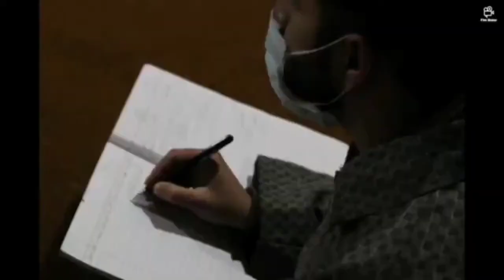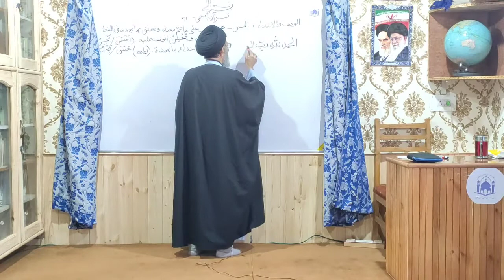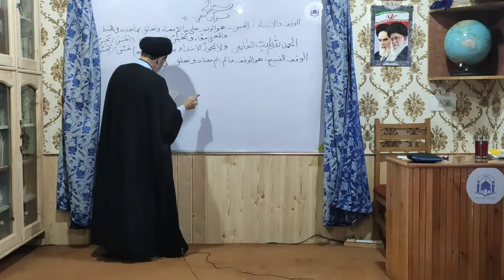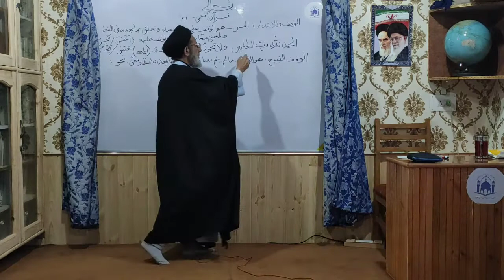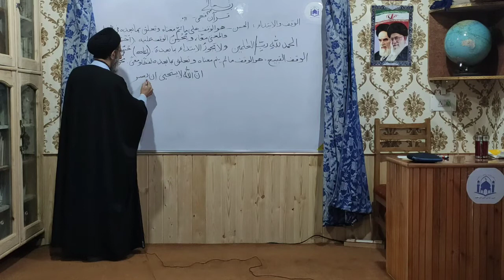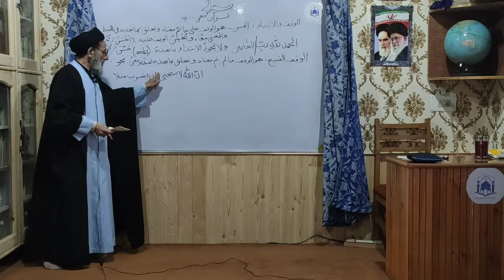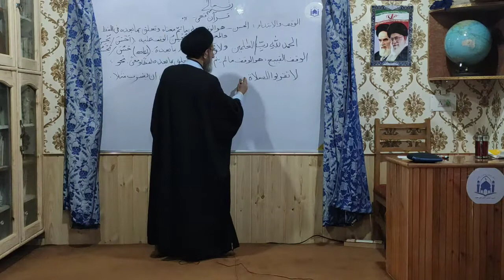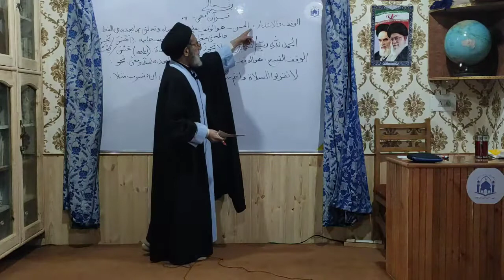Quraan Fehmi,Dars 061, Kinds of Waqf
Muallim ; hujjat-ul-Islam Prof. Syed Mahdi-ul-Hasan Rezvi Annajafi